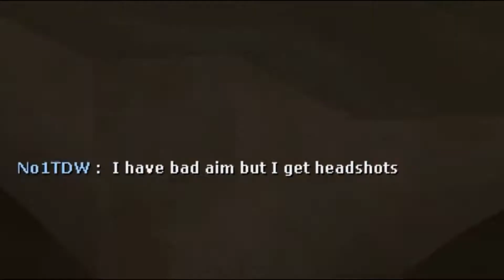Team Fortress 2 | The Lucky Bow!?